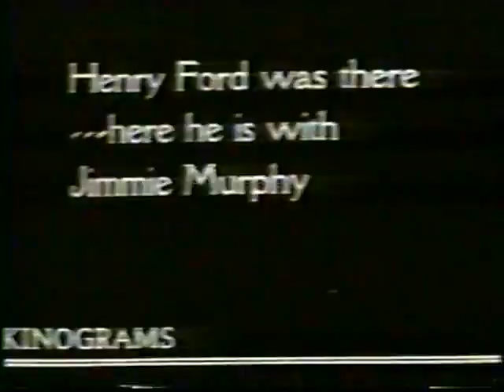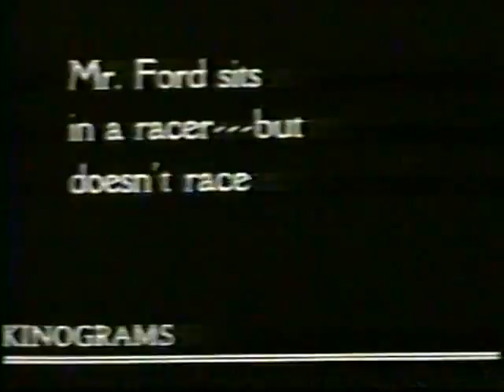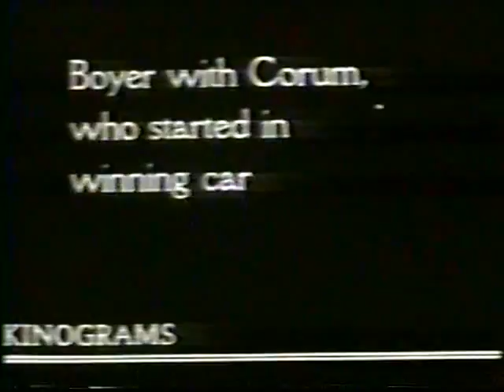Joe Boyer wins the Indianapolis 500, 1924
Original film now in the Public Domain.